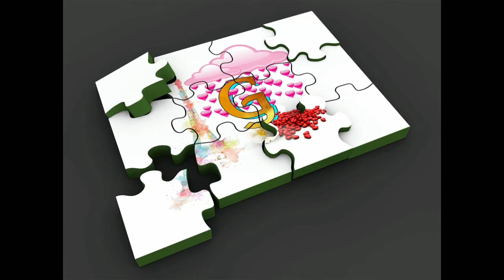G name whatsapp status/G name status/G name letter whatsapp status/Hassan Ahmad Qazi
qazi676قاضی
Hassan ahmad qazi
New status & Dp
G name
qazi676قاضی
Status

(Qazi676 )
And supporting  (Qazi 676) chenal